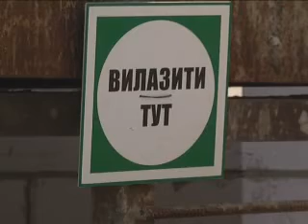Ekonomichniy interes 14 11 08 MPEG1 Web PAL